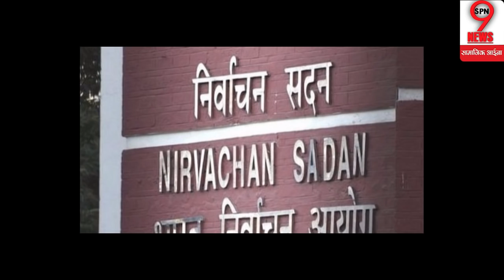चुनावों की तारीख की घोषणा होने के बाद कांग्रेस ने भी कर दी एक नई घोषणा,कांग्रेस में मन जश्न...!!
चुनावों की तारीखों की घोषणा होने के बाद कांग्रेस ने भी की एक बहुत बड़ी घोषणा, इसी के साथ मन रहा है कांग्रेस में जश्न आगे की खबर जानने के लिए देखे ये विडियो |